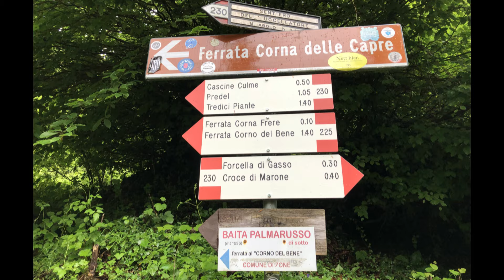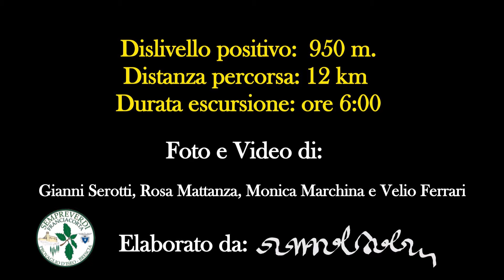2024.05.29 Le FERRATE del GUGLIELMO, Corna delle CAPRE e Corno del BENE - Sempreverdi Franciacorta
Escursione dei "Sempreverdi Franciacorta" (gruppo del CAI sottosezione di Provaglio d'Iseo) del 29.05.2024 che concatenano le due ferrate del Monte Guglielmo, Ferrata della Corna delle Capre e Ferrata del Corno del Bene

Parcheggio all'imbocco del sentiero dell'Uccellatore sulla strada che da Cislano porta alla Croce di Marone

Sviluppo  km. 12
Dislivello positivo  m. 950
Durata ore 6:00